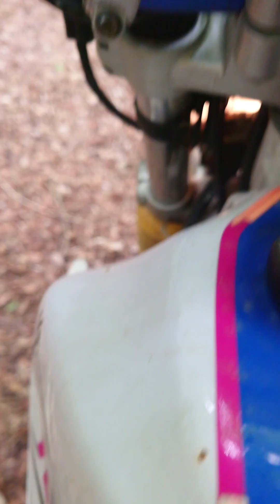2023年5月28日③ｾﾊﾟじろう